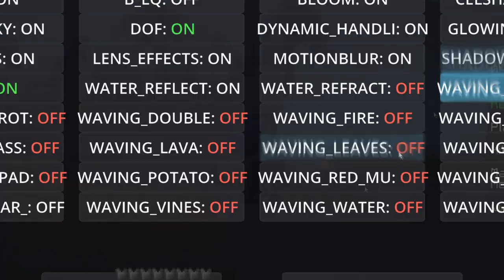"Sun" - Ranked SkyWars Highlights #38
Music ► Koni & Jeongwoo - Sun Goes Down ft. Lilianna Wilde (Raphan Remix)
Artist(s) ►
Raphan

Koni

Jeongwoo